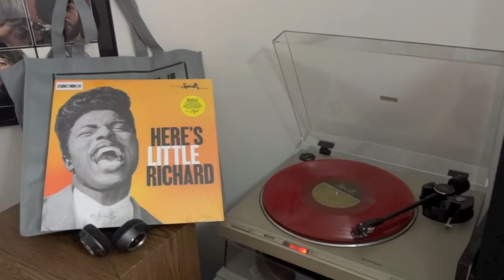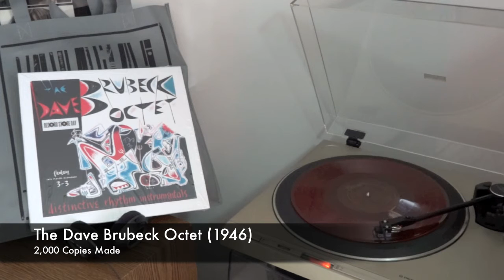Record Store Day 2012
Here is what I was able to get on this year's record store day.  Happy Record Store Day!